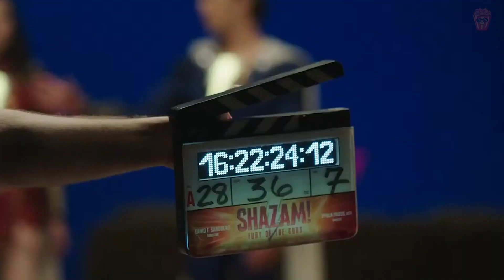SHAZAM 2: Fury of the Gods (2022) - Trailer in English - HD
The main speculation has been that it will be a modern reinvention of the Three Faces of Evil, in the manner of the three-headed dragon: terror, sin and evil. It is one of the most powerful enemies of DC, who also has the ability to change the shape of their faces, which could justify that in this new formulation it was played by three actresses. It also connects with the typical characteristics of the Hecate Sisters, of three different ages: the young maiden, the vigorous mother and the wise old woman.